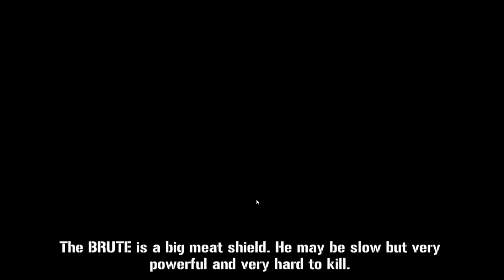Dead Warfare (Android/iOS) Gameplay Part 1